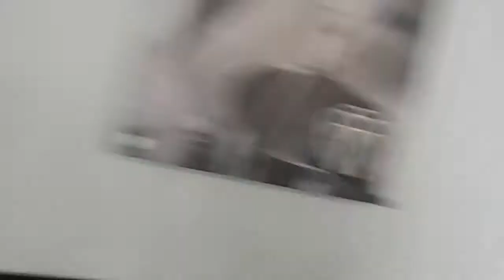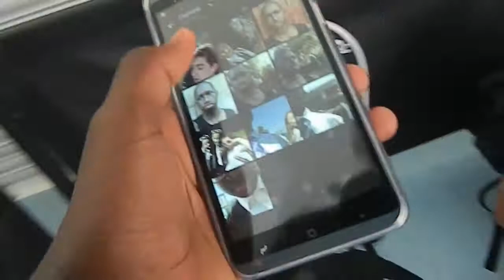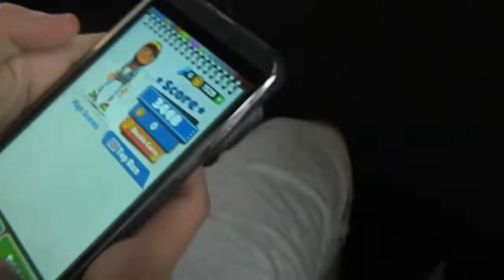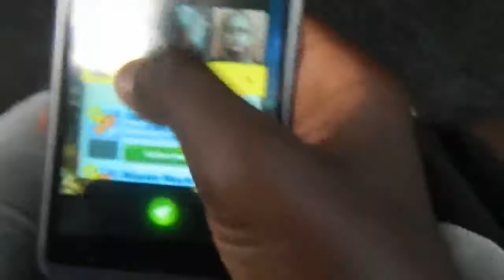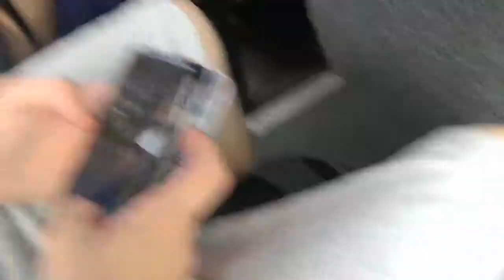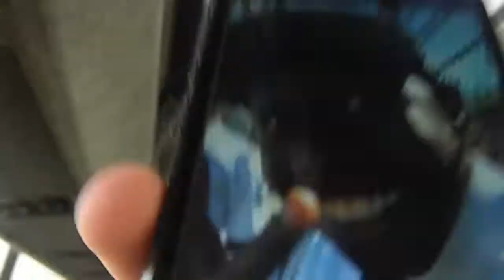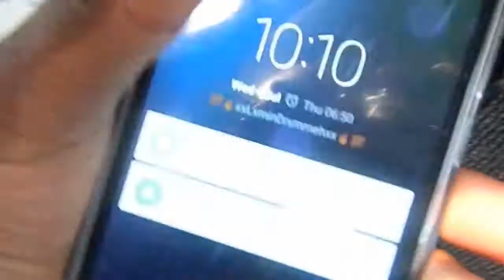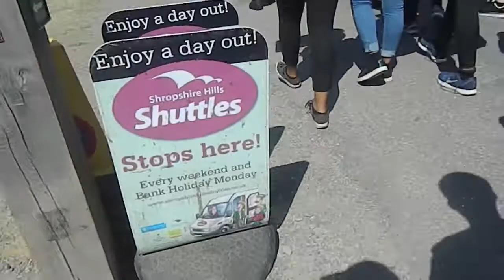Vlog 2 Geography Trip Part 1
Hey Guys,
If i were to call this trip any name i would call
it a little trip to hell :)
Everyone an i mean everyone almost died and had a
lot of fun